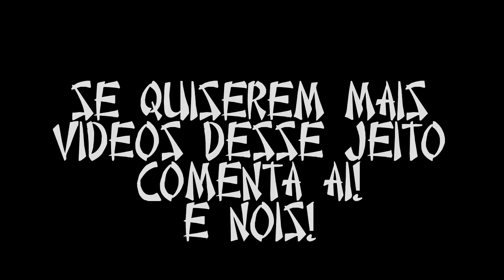Me TRAÍRAM Ao Vivo...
【ツ】 ∠(° Д°)／ Falaí galeres! Dessa vez estamos jogando um game chamado Pummel Party! Um game disponível na steam que tem o intuito de ter a jogabilidade parecida com Mario Party!

Twitch do canal!